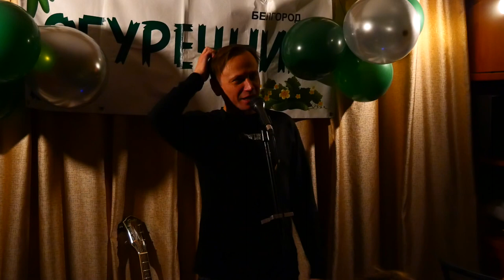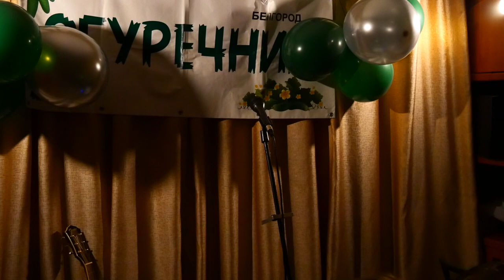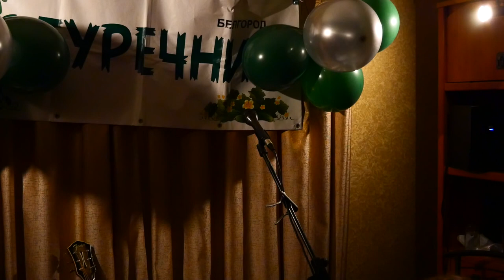квартирник Алексей Вдовин и Дмитрий Дубров, г. Белгород, 4 февраля 2023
Пятилетие Огуречников во весь рок-н-рольный размах с душевнейшей домашней атмосферой